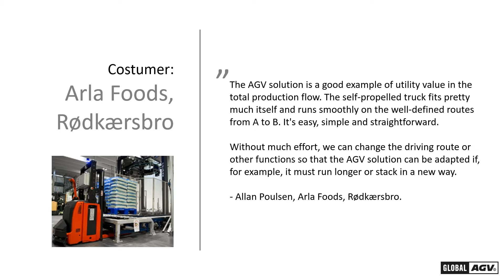MODO 8 / Global AGV